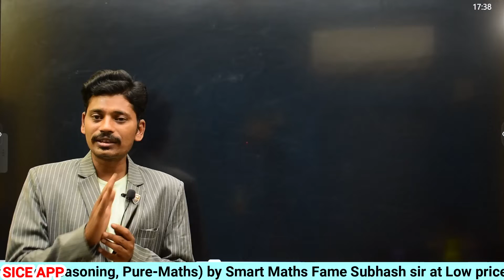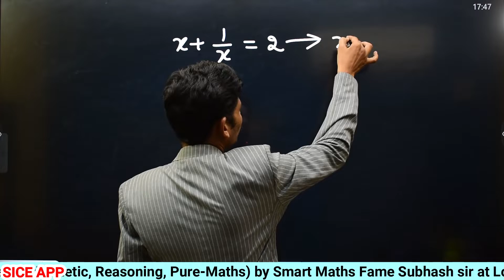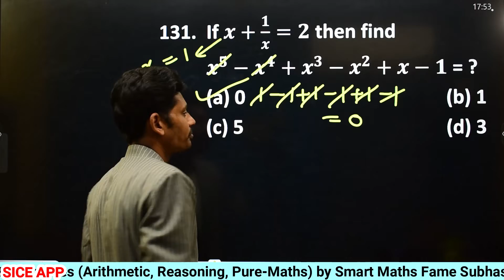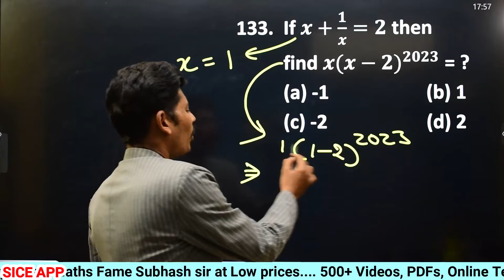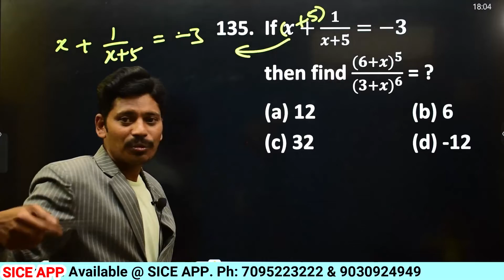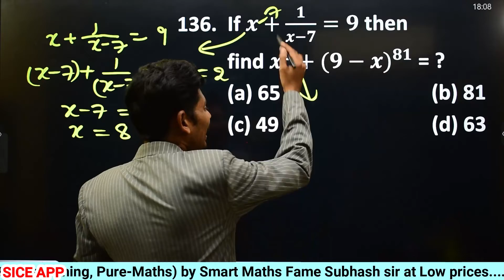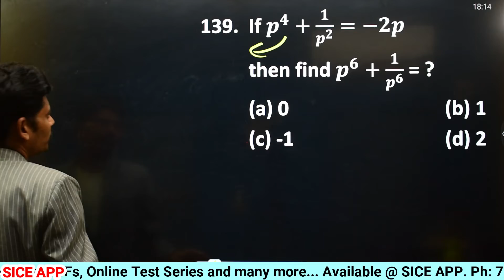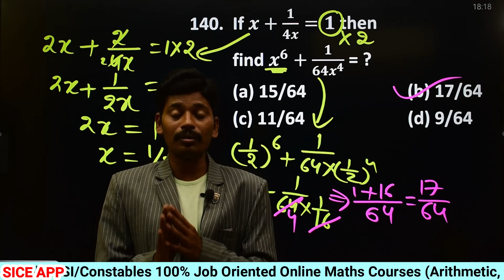ALGEBRA IN TELUGU 11 || SI-Constables || RRB || SSC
ALGEBRA VIDEO 11 by Subhash sir

Demo Videos of Subhash Sir.